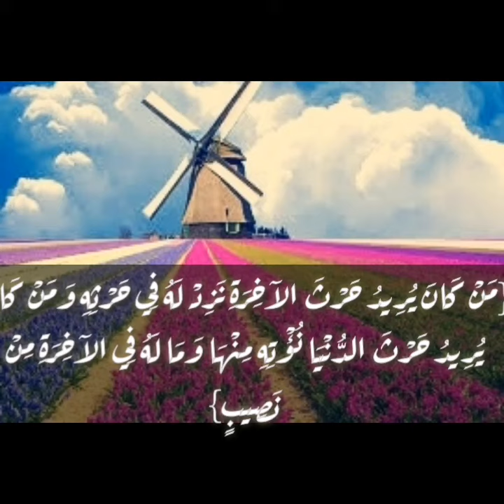من كان يريد حرث الآخرة نزد له في حرثه ومن كان يريد حرث الدنيا نؤته منها وما له في الآخرة من نصيب